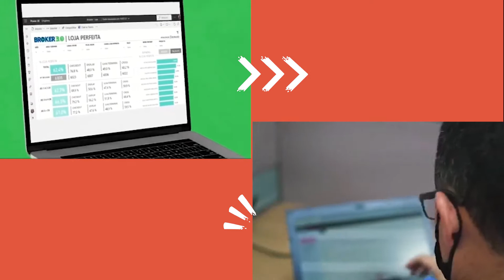Client Stories: Nestlé